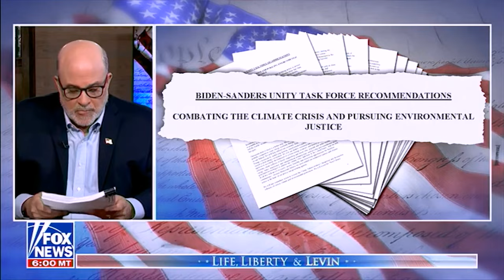Defending Liberty: Fighting Against Government Overreach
Government overreach threatens liberty, targeting property and dictating lifestyles. Resist encroachment on autonomy and defend individual freedoms.